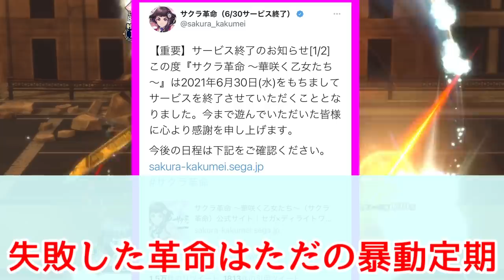サクラ革命のあだ名・伝説・ネットの反応集【サクラ大戦】【ディライトワークス】【サ終】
イラストはブサイクじゃないと思います。修正後は普通に一級線だし、アニメ版は凄い可愛いです。
3ｄモデル版がちょっときついかな程度です。あと制作会社が戦犯。

あと、インストール済みのアプリは運営サービス終了後も「機能限定版（仮称）」として遊べるそうなので、ぜひインストールしてみてはいかがでしょうか。
「機能限定版（仮称）」の詳細につきましては、後日『サクラ革命 ～華咲く乙女たち～』の公式サイトやゲーム内のお知らせ（サクラ革命通信）にてご案内いたします。